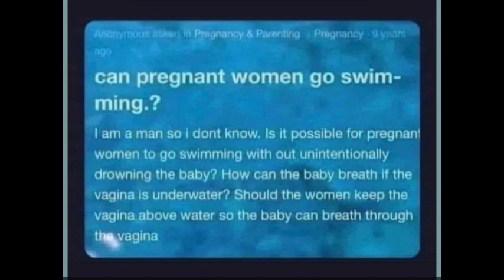Steven morgan experience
It’s the show it’s late and I’m having trouble editing this part, but it’s here enjoy